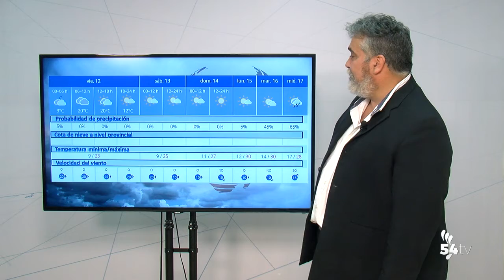EL TIEMPO 11 JUNIO